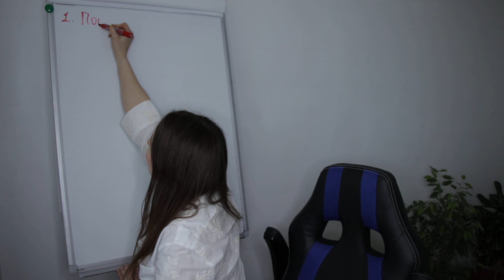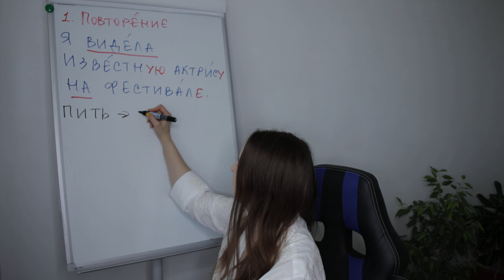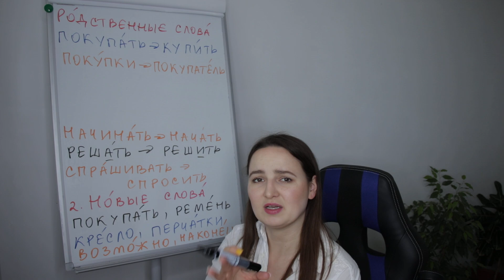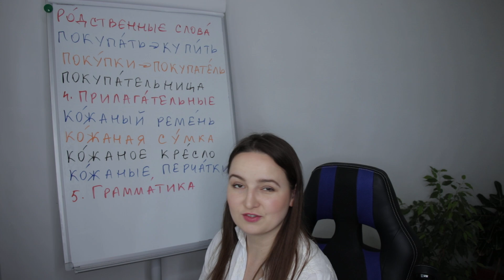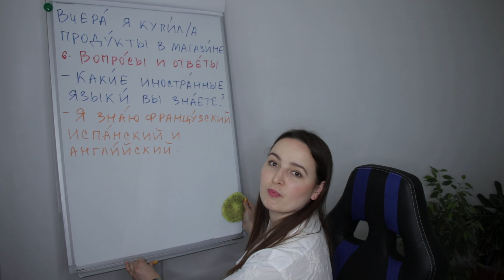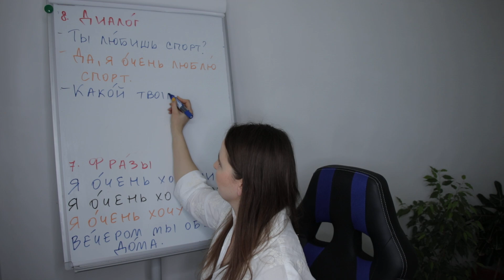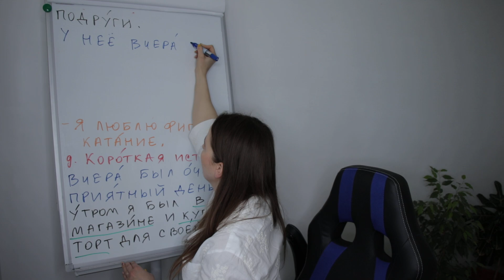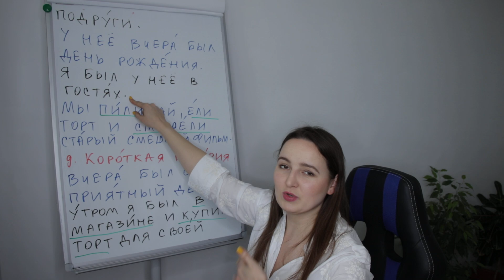DAY #127 OUT OF 365 | LEARN RUSSIAN IN 1 YEAR